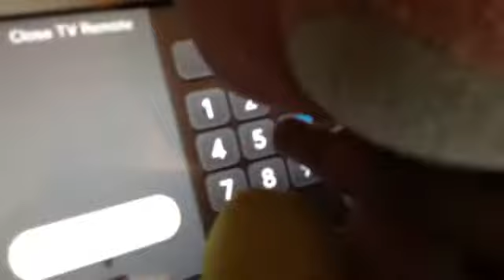Copy of The Mario bros show pink yoshis speach